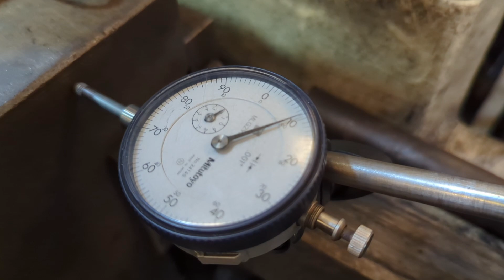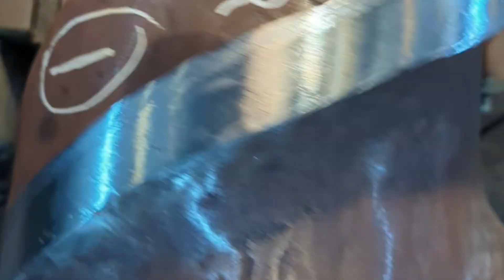Groove Making... Shaper machine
BORE GROOVE.